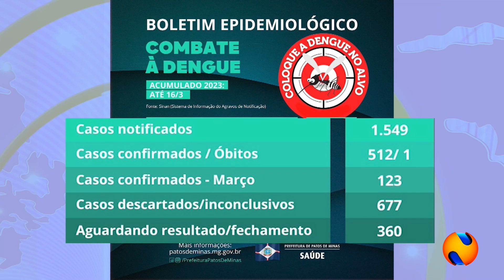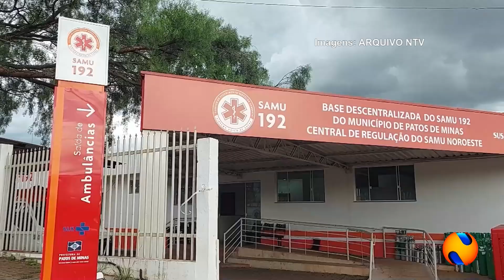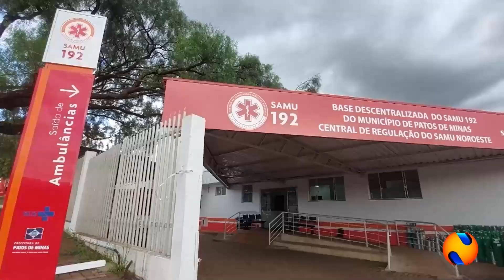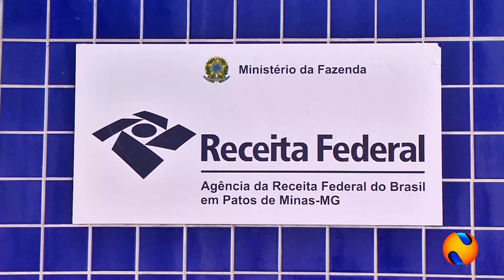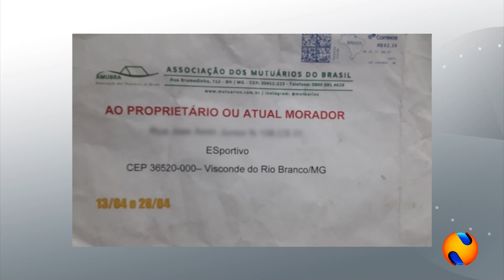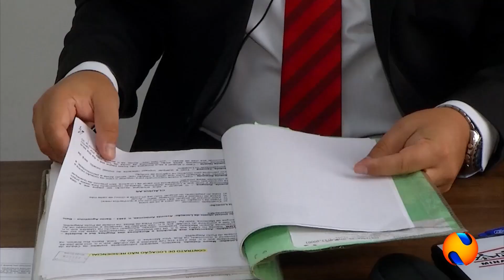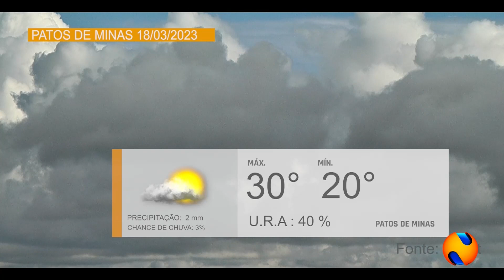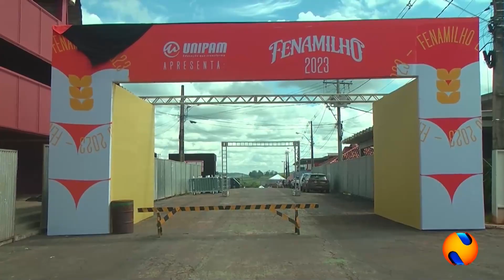30 MINUTOS 17 03 2023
Em um intervalo de apenas dois dias entre boletins divulgados pelo setor de saúde, Patos de Minas registrou 69 novos casos de dengue. O total de casos positivos subiu para mais de 500 em meio a mais uma epidemia da doença. Jovem é morto a tiros no bairro Quebec em Patos de Minas. O crescimento do PIB de Minas Gerais em 3,5%. Os preparativos para o lançamento da Fenamilho que acontece neste sábado.